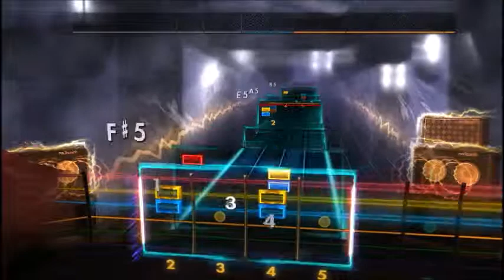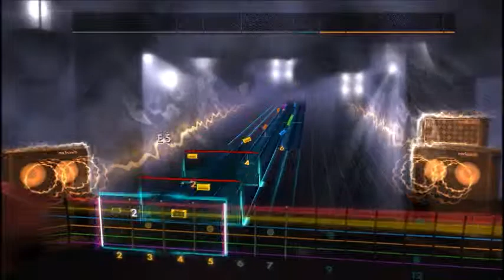Rocksmith 2014 // Oasis - Supersonic